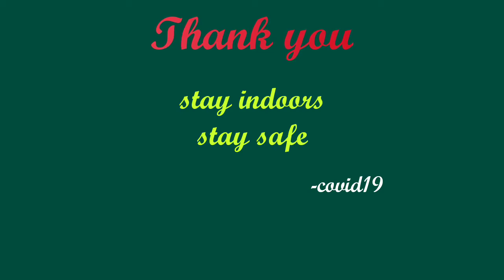ICSE class 8 maths chapter 2 || Exponents || Part - 2